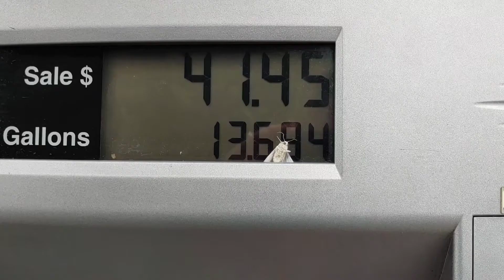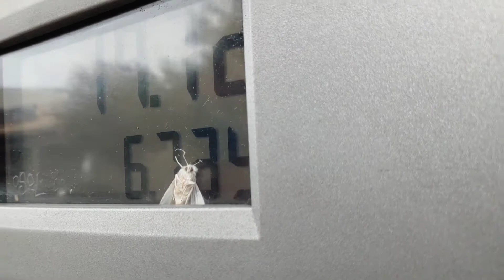Umm There's a Moth Stuck in a Gas Pump Machine...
This is my poor buddy, Falkor. He's been trapped in a gas pump machine for ages. Find him at the Safeway gas station in Hollister, CA and hashtag Falkorthemoth He's at pump 1.